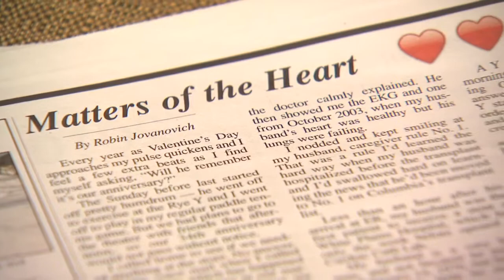Sniffen Pictures Healthcare and Fundraiser demo reel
Sniffen Picture Healthcare and Fundraiser demo reel.